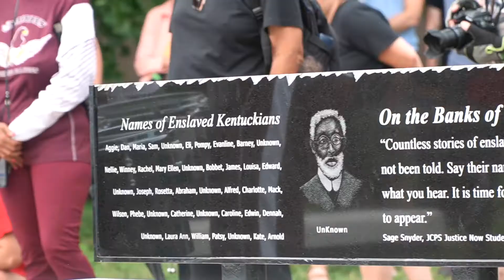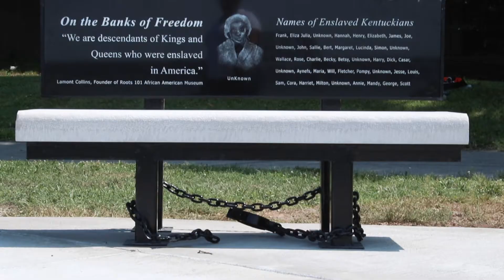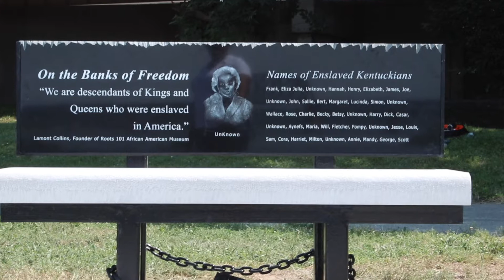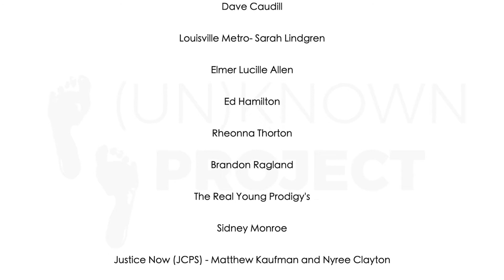(UN)Known Project Juneteenth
An inside look from the Juneteenth event hosted by the (UN)Known Project to shed light on unknown African Americans in Louisville, Ky